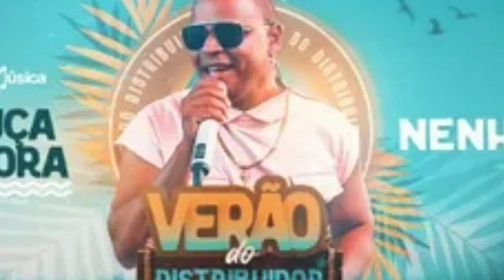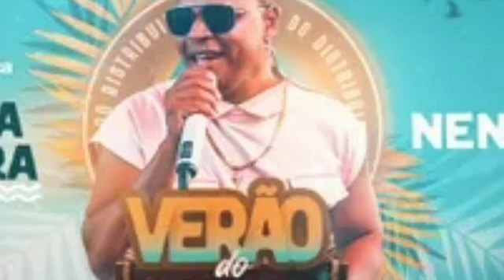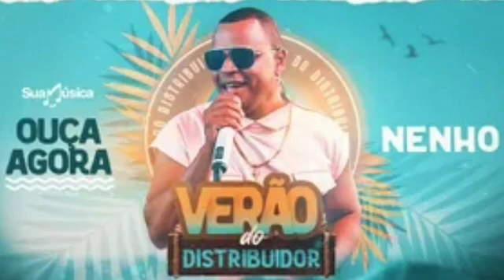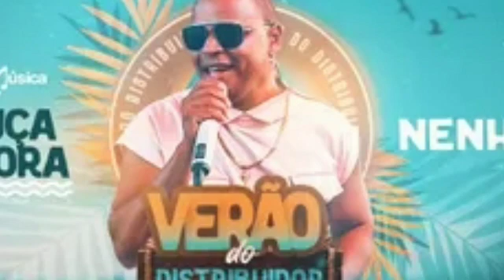NENHO REPERTÓRIO VERÃO 2023